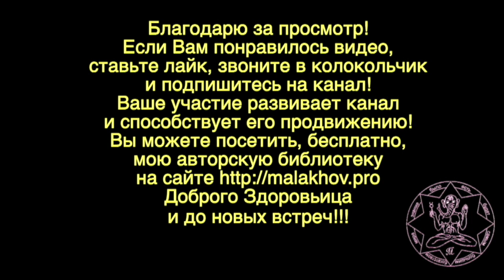МАСЛО. ПОЛЫНЬ. СВОЙСТВА И ПРИМЕНЕНИЕ. Малахов.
Масло полыни обладает очень ценными и многогранными свойствами. Его применяют и используют для выхода из депрессии, для ванн, лечат печень, гонят паразитов, улучшают пищеварение, чистят кровь, окуривают и множество других важных и полезных свойств.